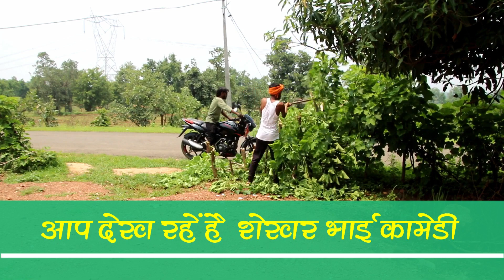जय अम्बानी । Jay Ambani । Shekhar Bhai Comedy । Coming Soon । Bagheli comedy । Bagheli Films.